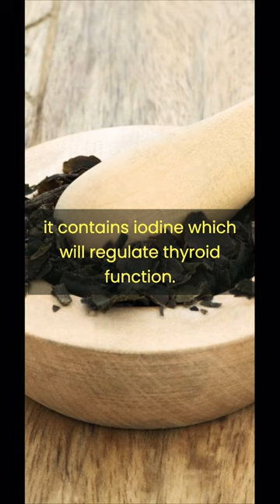Bladderwrack will change your life